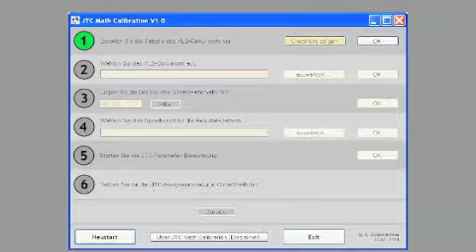Studium Geoinformation & Umwelttechnologien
„Der Mix aus Programmieren und Kartographie hat mich schon immer angesprochen.“ GEO-Absolvent Alexander Godschachner erklärt, warum er sich für das Studium Geoinformation und Umwelttechnologien entschieden hat. Im Video berichtet er über sein Projekt „GPS-Live-Tracking System“, Berufspraktikum und Inhalte aus dem Bachelorstudium.